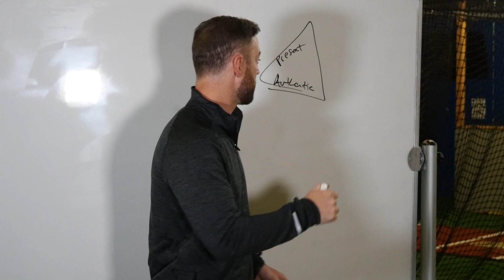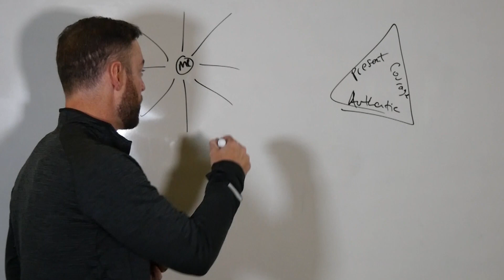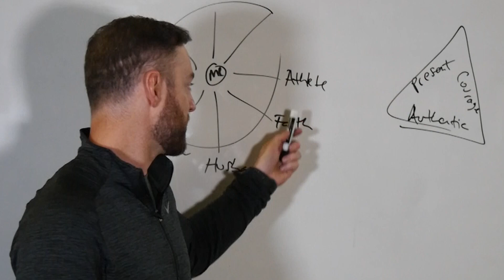Collin Henderson Presents Self-Image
Mental Skills Coach Collin Henderson shares a key to unlimited potential - a positive self-image - and the importance of not allowing your athletic performance to define you.